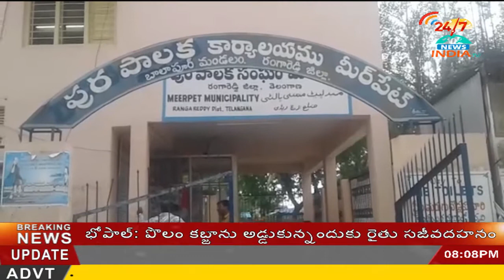ACB attack on meerpet - INDIA TV Telugu